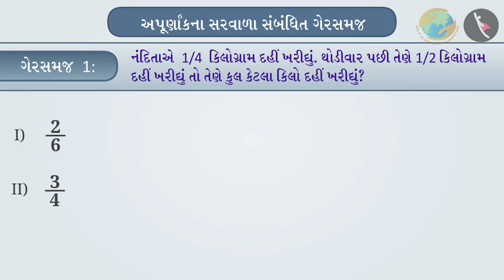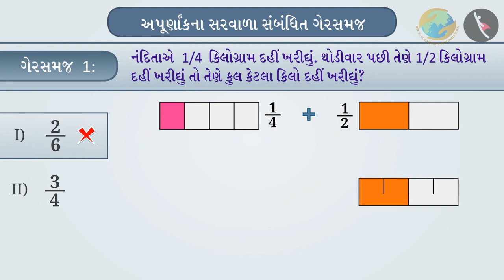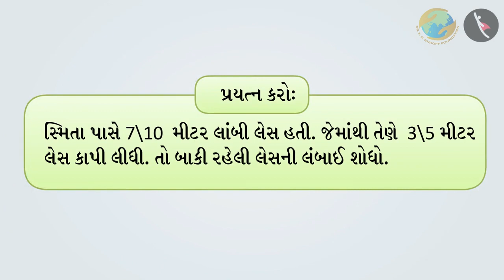અપૂર્ણાંકના સરવાળા અને બાદબાકી | ભાગ ૩/૩ | Addition and subtraction